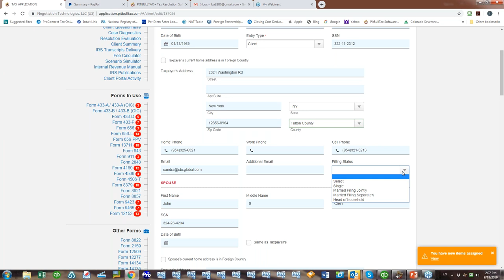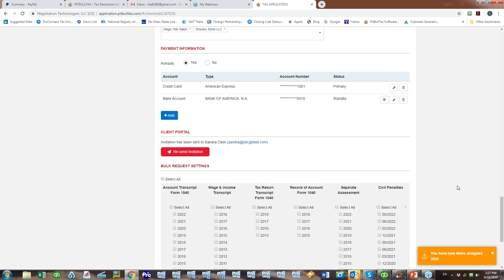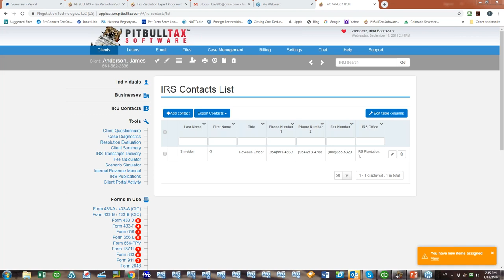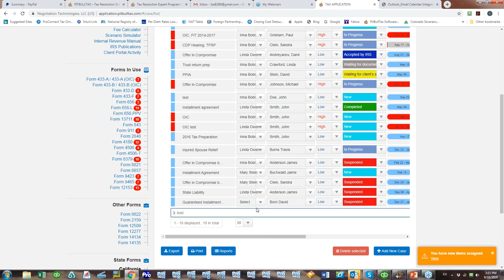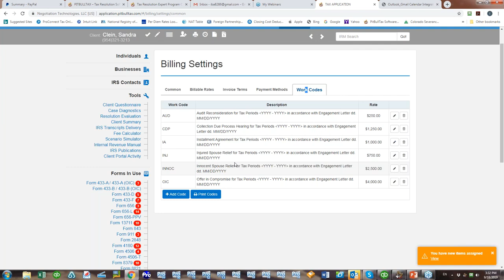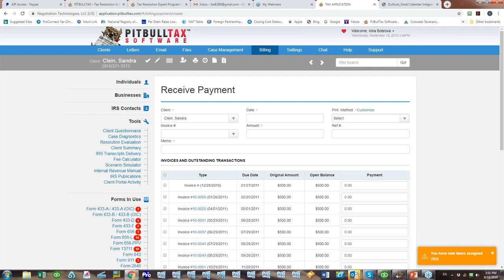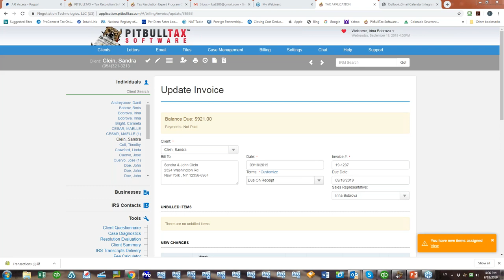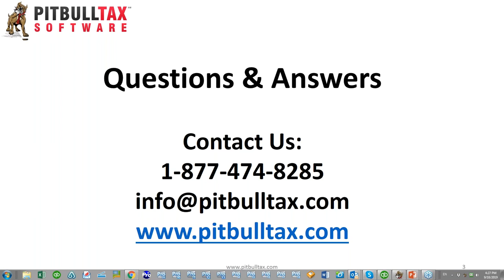How to Use Case Management and Billing in PitBullTax Software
In this video we explain all the advantages of using our Case Management and Billing add-on on your PitBullTax account. We also review all the details of the client options of the software to take the most advantages of all the add-on.

Highlights:

- Review all the options of the client section of PitBullTax
- Learn how to import clients to the software
- Review all the options you can use in your to-do lists
- Learn how to manage your cases using statuses, dates and many other details. Also filter out the ones you do not need now so you can concentrate better in your current task.
- Review the use of the time tracker and get tips to maximize its use
- See how PitBullTax helps you prepare your reports and invoices in a breeze
- Learn to configure your billing options and how to use PitBullTax to charge your clients for your services
- Moreover, also keep records of any manual payments you receive and configure your payment system to charge them as they can pay you.

You will save a lot of time by using this add-on!